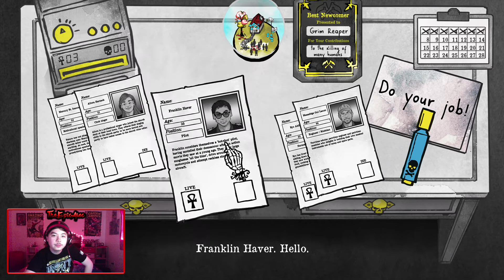Am I Winning or Losing? | Death & Taxes Gameplay - Episode #8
Somehow, even with the snowglobe that shows me what's going on with the humans, I still can't tell if I'm winning or losing at this point. That's kinda bad considering if I lose EVERYBODY DIES.

There are two inevitable things in life, things that you cannot avoid... Death and Taxes! I suppose you could avoid taxes through tax evasion... but that's illegal! Anyway, in this game you're a Grim Reaper that has been put in charge of deciding who lives to pay their taxes, and who dies to... die. This seems like a bad job to give to me.